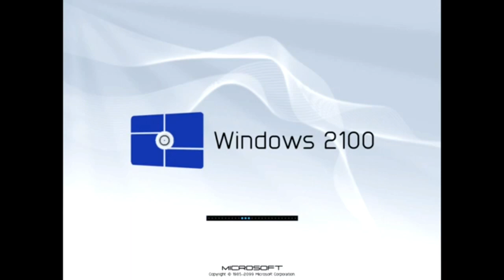Subscriber Windows 5: Windows 2100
Microsoft is so predicting the future of Windows, a release of 2099!